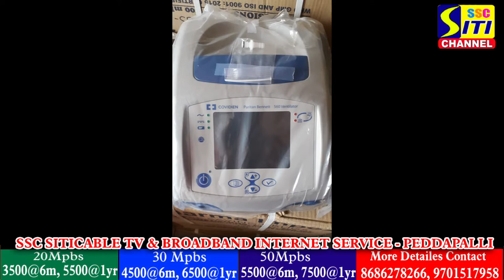సివిల్ ఆసుపత్రిలో సీరియస్ పేషెంట్లకు అందని icu వైద్యం....